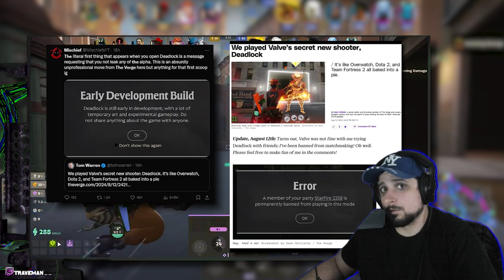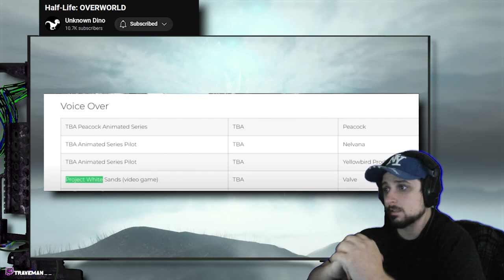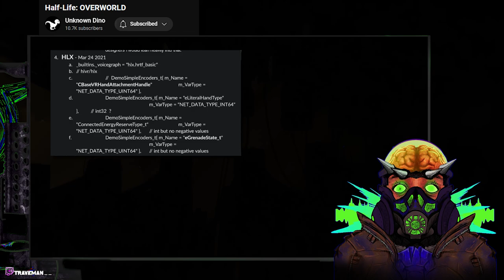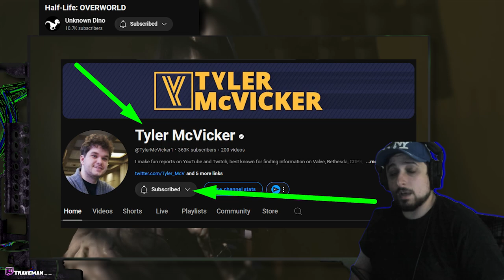Half-Life 3 is Real? AND Deadlock a New Valve Game? I've got the receipts, gameplay and leeks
Yo, We got some BIG NEWS 🎮 In this video, I’m diving deep into the juiciest leaks from Valve, and trust me, it’s big! We’re talking about Half-Life 3—yes, you heard that right, the legendary game might finally be coming! I’ll be going through all the evidence i can find, leaked info, and a bunch of datamined goodies that suggest Valve is cooking up something huge.

But wait, there's more! We’ve got another leak for a brand-new game called Deadlock. This one’s a multiplayer MOBA-like shooter that’s already hit some crazy player milestones during its secretive playtests. I’ll break down everything we know so far, including gameplay details, how you might get access, and what this could mean for Valve’s future.

If you’re a fan of the Half-Life series, the Source engine, or just love keeping up with Valve’s every move, this video’s got all the info you need.

Links for some of my sources

My links

Time Stamps

0:00 intro
1:19 Valve is making games again
1:32 secret unannounced dead lock playtest
2:06 What is Deadlock?
2:36 Some of the hero's in deadlock
3:04 leaked game play is out there
3:25 How people are getting access to the deadlock playtest
4:16 The Verge gets backlash and banned from breaking the NDA
4:32 What i think will happen
5:33 Half Life 3
6:09 VA and Developer Resume leaks
7:30 Data mining for info on the new half life game
8:40 Some creatures that may be in half life 3
9:34 Valves new tech,  Voxel based destruction mechanics
10:13 Valves new VR headset
10:47 Outro

Just silly SEO stuff lives down here

Half-Life 3 leaks, Valve game Deadlock, Deadlock gameplay, Half-Life 3 development, Valve news August 2024, MOBA games, Dota 2 news, Valve source engine, PC gaming news, viral gaming videos, trending gaming news, Half-Life 3 confirmed, Deadlock beta access, Valve leaks, Half-Life 3 2024, Project White sands, White sands card game,  project hlx, half life 3 data mine